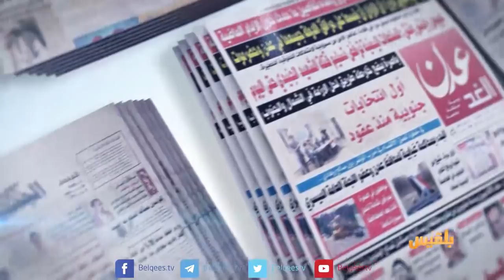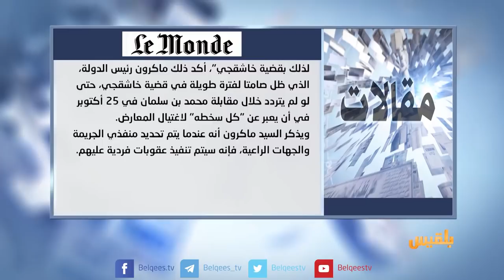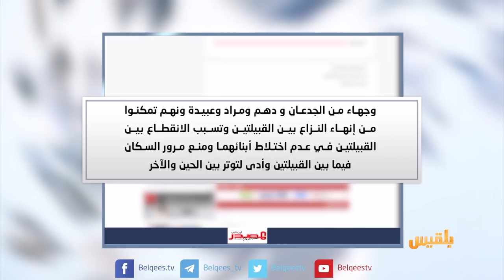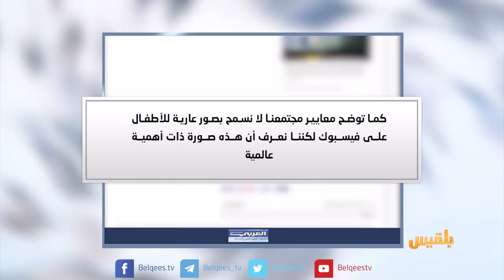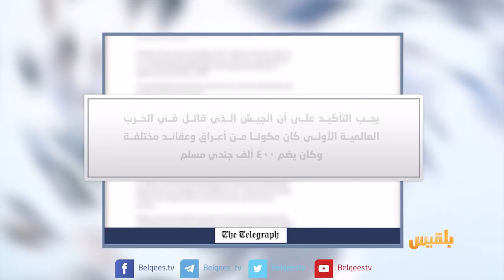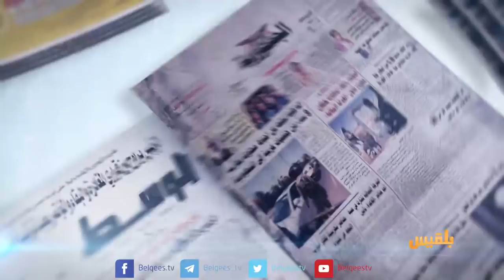كشك الصحافة | 28 - 10 - 2018 | تقديم: سالم باحمران